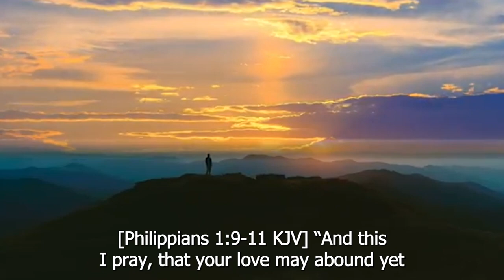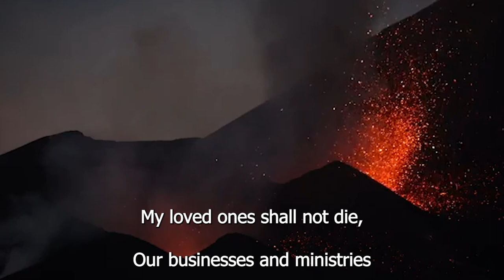END OF YEAR NOVENA DAY 10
Philippians 1:9‭-‬11 KJV] “And this I pray, that your love may abound yet more and more in knowledge and in all judgment; that ye may approve things that are excellent;”‬‬

“that ye may be sincere and without offence till the day of Christ; being filled with the fruits of righteousness, which are by Jesus Christ, unto the glory and praise of God.”